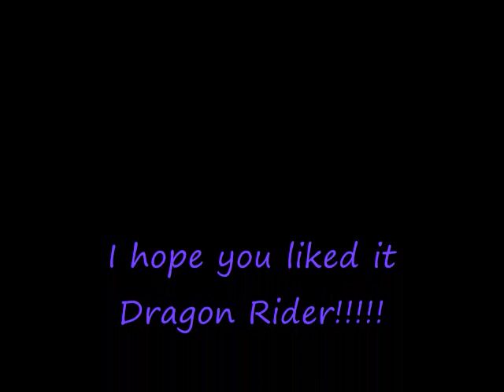Anime Dragon Rider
This is about my oldest cuz and one of my best friends Dragon Rider!